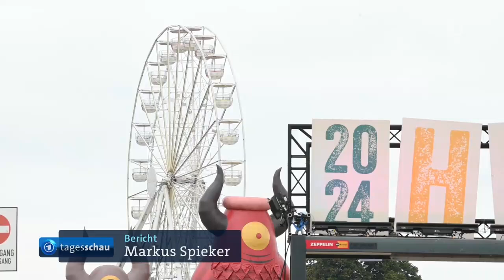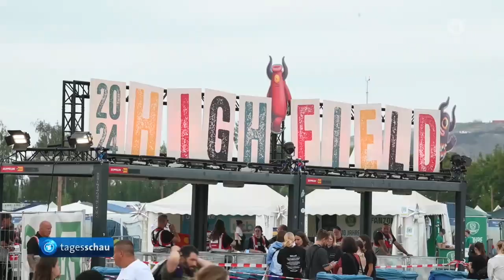65 Verletzte auf Highfield - Festival, Schwimmbecken in Deutschland in Not.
Schock in der Abendstunde als plötzlich auf dem Highfield-Festival bei Leipzig eine leere Gondel Feuer fing. Schnell ist das auf eine weitere Gondel übergesprungen, die beide völlig ausbrannten.
Mehr als 60 Menschen wurden verletzt, sechzehn kamen ins Krankenhaus.

Bis die Brandursache feststeht wird noch einige Tage dauern.

Keine Schwimmbecken mehr für Kinder. Die Becken sind kaputt und Freibäder müssen schließen ...

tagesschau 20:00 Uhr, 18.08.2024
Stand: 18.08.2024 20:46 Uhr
tagesschau 20:00 Uhr